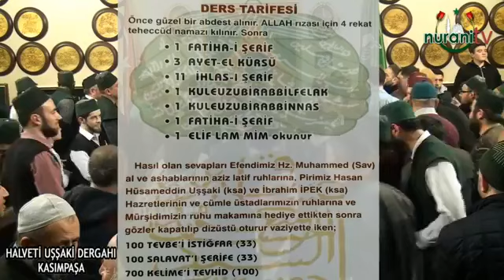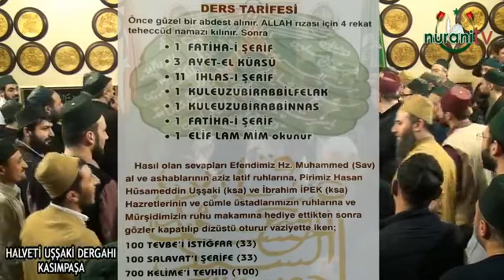Aşıkların Zikir Sofrası - 30.01.2019